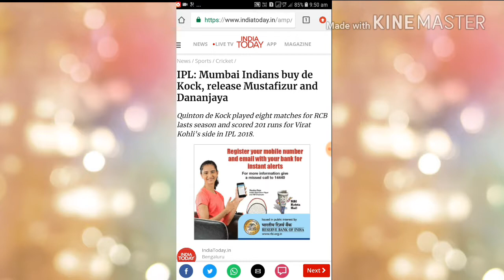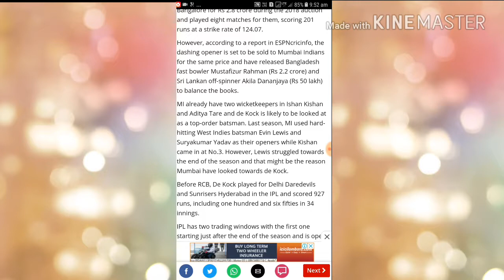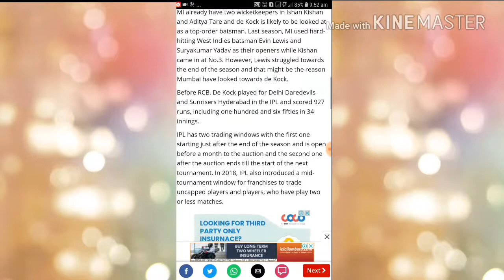Ipl Mumbai Indian buy de cock and release mustafizur and Dhananjay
Watch this video about Ipl Mumbai Indian buy de cock and release mustafizur and Dhananjay